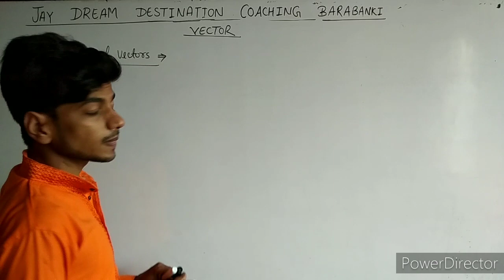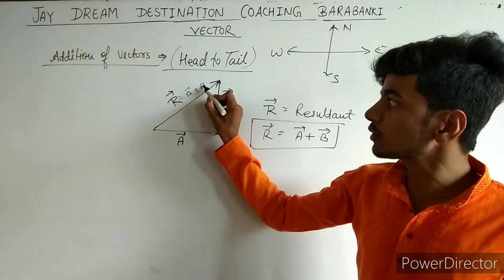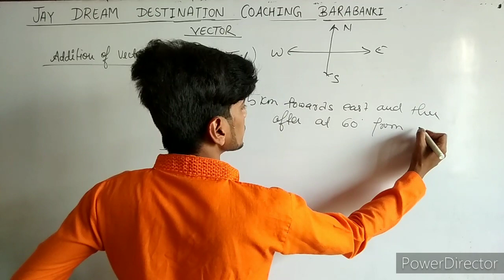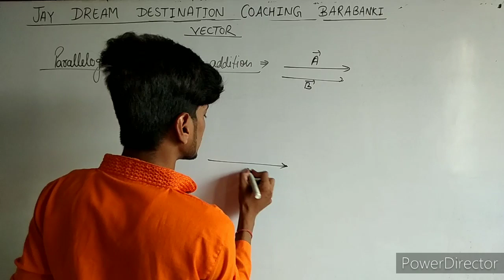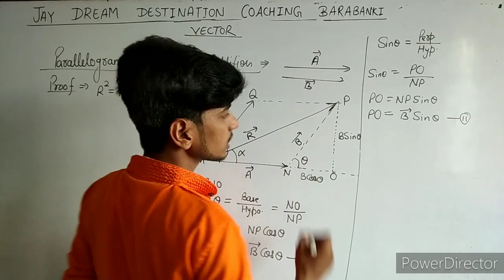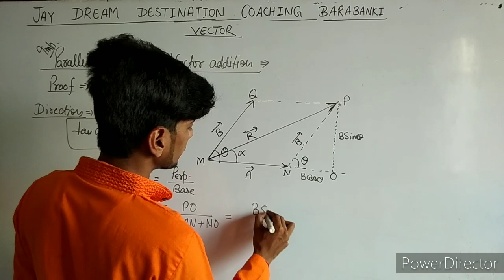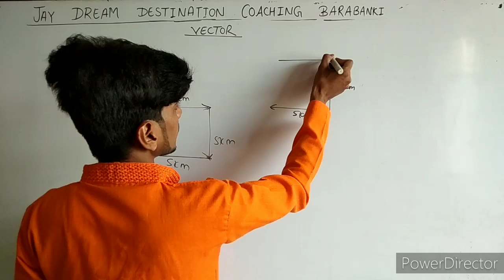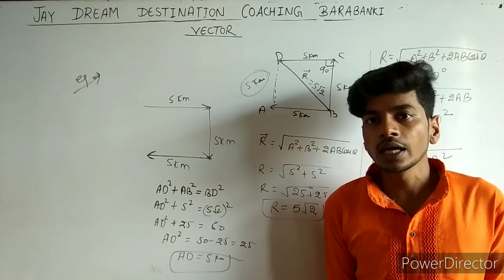Parallelogram theorem || Addition of Vectors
Vector
Physics Class- IX